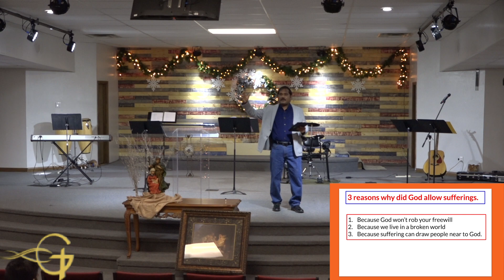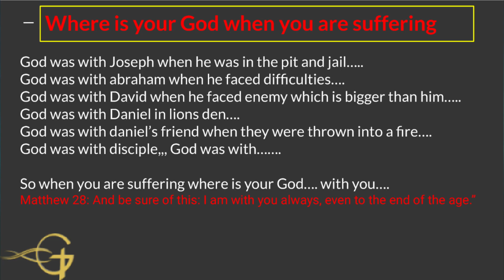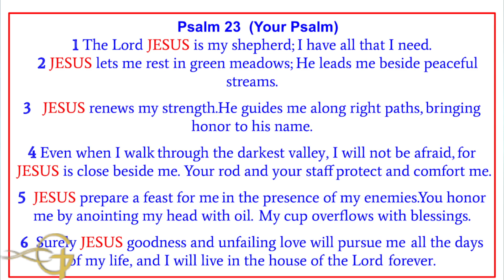01 02 22 Where Is My God When I Am Suffering